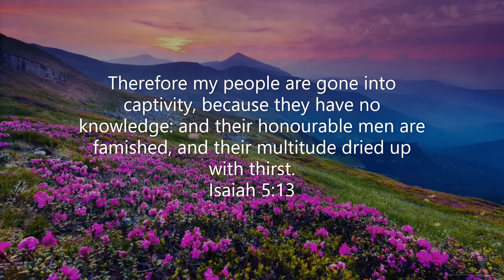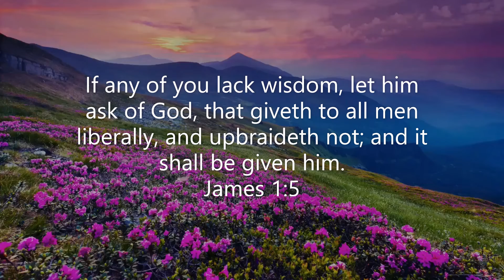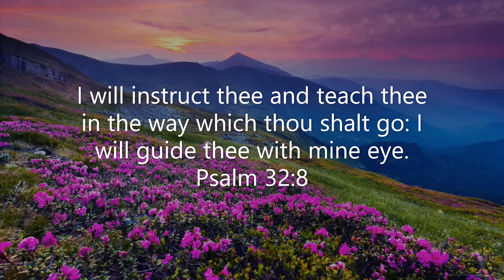30 Minutes Of Instrumental Music With Bible Scriptures | He That Trusteth In His Own Heart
My people are destroyed for lack of knowledge: because thou hast rejected knowledge, I will also reject thee, that thou shalt be no priest to me: seeing thou hast forgotten the law of thy God, I will also forget thy children. Hosea 4/6
Where no counsel is, the people fall: but in the multitude of counsellors there is safety. Psalm 11/14

Giving Thanks to the music artists for this Project

00:00 I Choose Life - Spectacles Wallet and Watch
01:47 The Last Step - Autumn Cheek
03:45 You're Everywhere - Gold In June
05:41 Softly, Gently - Joe E. Amber
07:42 My Weakness - Autumn Cheek
09:40 Listening Through You - Jonatan Mollberg
11:54 Atoms Away - Autumn Cheek
13:47 Let It Grow - Gold In June
16:01 Sad News Emily Rubye
22:03 Rainbow Colors - Spectacles Wallet and Watch
26:13 Dreams Long Forgotten - Indigo Days
28:21 Sentimentalist Part 2 - Jonatan Mollberg

Giving Thanks for the video footage created by this artist